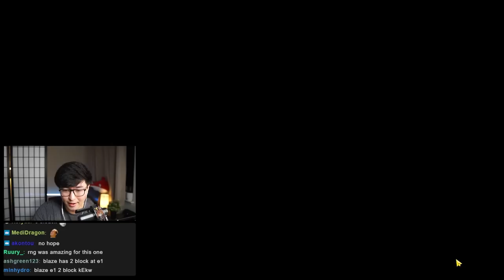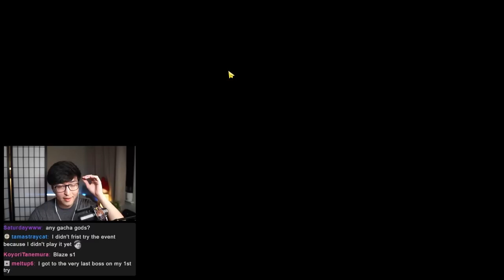IS#2... but EN can't read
This is the worst IS#2 gaming moment of all time.
▼ Expand Below ▼

Re:Zero - Hoshi no Negai